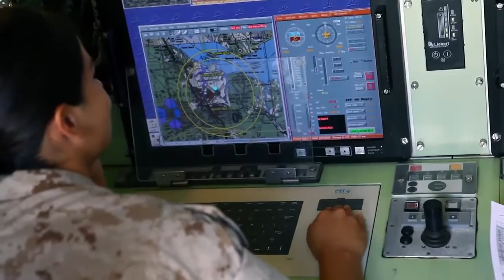ARSENL UAV Swarm Record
Advanced Robotic Systems Engineering Laboratory (ARSENL) at NPS successfully flew 30 autonomous UAVs simultaneously.